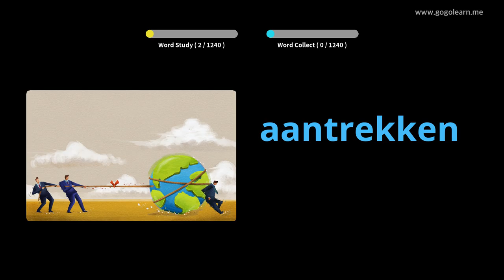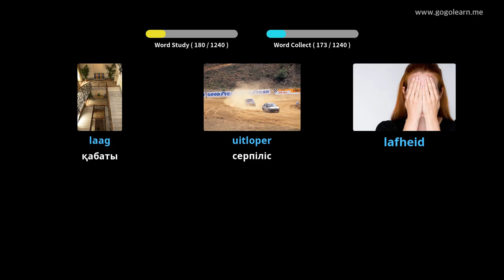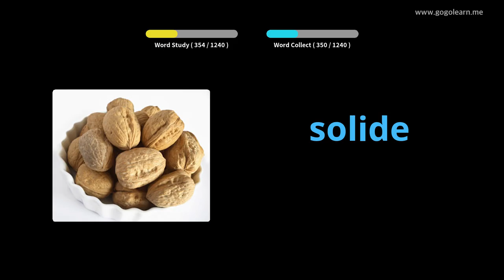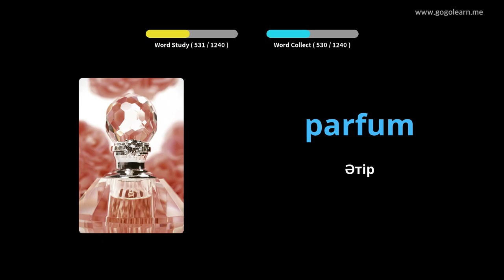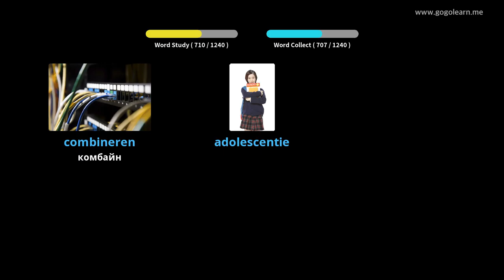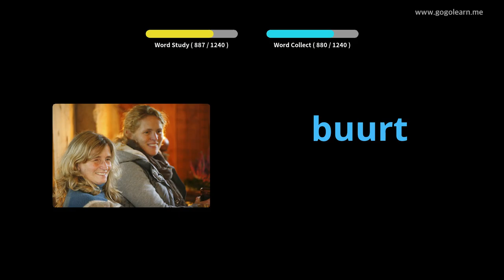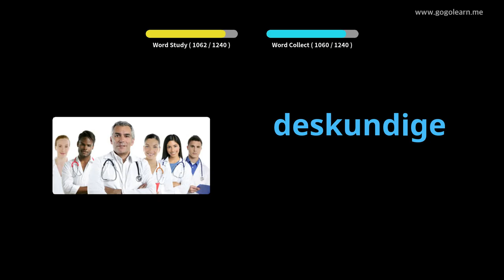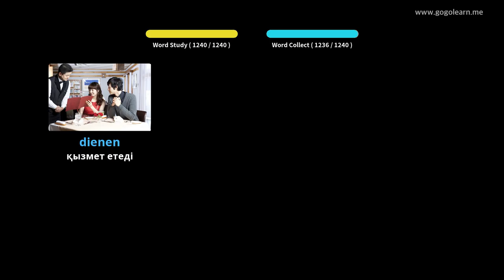Голландия сөздік студенті | Golearn